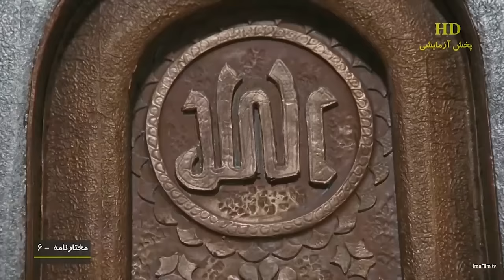Muxtarname 6-ci hisse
Muxtar Səqəfi, İmam Hüseynin(e.s) (Məhəmməd Peyğəmbərin(s) nəvəsi) qisasını almaq üçün 686-cı ildə Kufə şəhərində bir üsyan hərəkatı quran bir şiə müsəlman lideri idi.